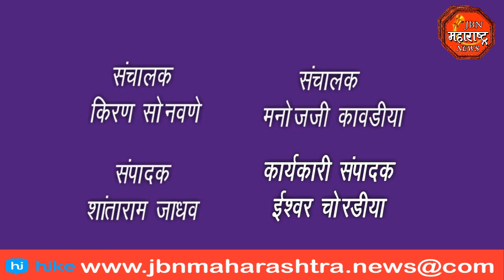विश्वरत्न डॉ. बाबासाहेब आंबेडकर यांच्या महापरिनिर्वाण दिनानिमित्त कॅन्डल मार्च